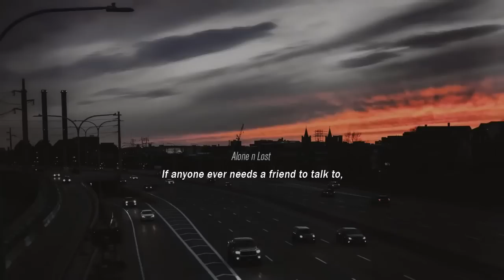life is changing so fast ; a playlist slowed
✨ All of my videos are not for monetization and advertising purposes. if they are any issues or any artists that would like to have their music taken down, please contact with me via the email. Thanks.